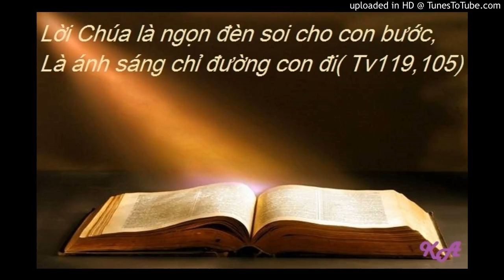Bài đọc 4-6-2016(lễ trái tim vẹn sạch Đức Mẹ )